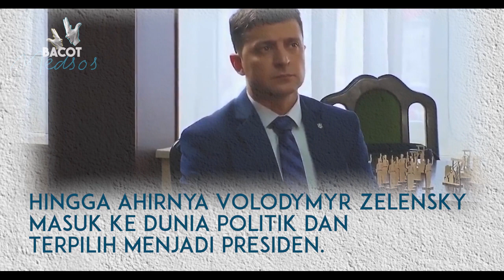Bikin Deg-degan, Presiden Ukraina Eks Pelawak, Lawan Putin yang Mantan Intel!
Perang antara Rusia dan Ukraina menyedot perhatian dunia. Ukraina di bawah Volodymyr Zelensky harus berhadapan sendirian melawan serangan Rusia di bawah Vladimir Putin.

Ternyata ada sisi menarik soal kedua latar belakang tokoh yang sedang bersitegang tersebut. Keduanya muncul dari latar belakang dan karakter yang berbeda.

Vladimir Putin

Vladimir Putin adalah sosok yang sangat berpengaruh di negara Rusia semenjak 1999 sampai sekarang. Sejarah mencatat, dia pernah menjabat dua kali sebagai Presiden Rusia dan dua kali pula menjadi Perdana Menteri.

Vladimir Putin atau lengkapnya Vladimir Vladimirovich Putin, lahir 7 Oktober 1952, Leningrad, Rusia.

Putin pernah bekerja untuk Komite Keamanan Negara atau Komitet Gosudarstvennoy Bezopasnosti (KGB) KGB mulai tahun 1975.

Putin diketahui pernah 15 tahun menjabat sebagai seorang perwira intelijen asing di KGB, termasuk enam tahun di Dresden, Jerman Timur, demikian dikutip dari laman Britannica, Minggu (27/2/2022).

Pada 1990 ia pensiun dari dinas aktif KGB dengan pangkat letnan kolonel dan kembali ke Rusia untuk menjadi rektor Universitas Negeri Leningrad dengan tanggung jawab atas hubungan eksternal lembaga tersebut.

Segera setelah itu, Putin menjadi penasihat Sobchak, walikota St. Petersburg pertama yang terpilih secara demokratis.

Dia dengan cepat memenangkan kepercayaan Sobchak dan dikenal karena kemampuannya untuk menyelesaikan masalah. Dan pada tahun 1994 ia telah naik ke jabatan wakil walikota pertama.

Pada tahun 1996 Putin pindah ke Moskow, di mana ia bergabung dengan staf kepresidenan sebagai wakil Pavel Borodin, kepala administrator Kremlin.

Pada Juli 1998 Pres. Boris Yeltsin mengangkat Putin sebagai direktur Layanan Keamanan Federal (FSB; penerus domestik KGB), dan tak lama kemudian ia menjadi sekretaris Dewan Keamanan yang berpengaruh.

Dan pada 31 Desember 1999, Yeltsin tiba-tiba mengumumkan pengunduran dirinya dan menunjuk Putin sebagai presiden. Putin saat itu menjanjikan untuk membangun kembali Rusia yang lemah. Putin yang dikenal cukup keras dan pendiam dengan mudah memenangkan pemilihan Maret 2000 dengan sekitar 53 persen suara.

Sebagai presiden, ia berusaha untuk mengakhiri korupsi dan menciptakan ekonomi pasar yang diatur secara ketat.

Volodymyr Zelensky

Nama Volodymyr Zelensky sudah membuat kontroversi sejak ia memenangkan kursi presiden Ukraina pada 2019.

Ia diketahui seorang pelawak yang tidak memiliki pengalaman politik ketika terpilih tiga tahun lalu. Dan kini tiba-tiba muncul sebagai pemimpin perang dan berisiko dibunuh saat Rusia meluncurkan serangan penuh. Ia mengaku jadi sasaran nomor satu Rusia saat ini.

Volodymyr Zelensky adalah salah satu komedian TV paling populer di Ukraina yang membintangi acara TV satir.

Zelensky, memenangkan pemilihan presiden dengan telak setelah sebagian besar kampanyenya diduga dibiayai oleh salah satu oligarki terkaya dan paling korup di Ukraina, Igor Kolomoisky.

Mengutip laman New York Post, Zelensky yang dibesarkan di Ukraina tenggara itu, dinilai bukanlah pemimpin yang buruk - bahkan sebelum invasi hari Kamis lalu oleh Rusia.

Ia awalnya dianggap sebagai boneka oligarki Kolomoisky, namun Zelensky mengubah citra dirinya sebagai tentara salib melawan oligarki.

"Dia mempertahankan pemerintahan yang bersatu dan tidak mengikuti apa yang diinginkan Rusia atau AS," kata Russ Bellant, seorang peneliti lama Ukraina, mengatakan kepada The Post.

Karier komedian Zelenskyy berubah setelah mendapat peran utama sebagai presiden Ukraina di serial televisi populer "Servant of the People" (Pelayan Rakyat).

Lakonnya bercerita tentang seorang guru sekolah menengah yang kurang beruntung. Diperankan oleh Zelensky, ia diceritakan bangun pada suatu pagi dan mengetahui bahwa dia telah terpilih sebagai presiden negara itu dengan lebih dari 60 persen suara populer.

Dan kemudian, salah satu muridnya mengunggah video dia mengoceh menentang korupsi di Ukraina dan video itu menjadi viral.

Dalam alur cerita "Pelayan Rakyat" ia menyindir korupsi di Ukraina dan juga menunjukkan akan seperti apa negara itu jika diberi kesempatan untuk berdemokrasi.

Baru-baru ini, Volodymyr Zelensky memberikan pidato video singkat yang dirilis tepat setelah invasi di Ukraina, Zelensky mengatakan Rusia ingin menghancurkan Ukraina secara politik dengan menjatuhkan kepala negara.

"Saya tinggal di kantor pemerintah bersama dengan yang lain," kata Zelensky. "Musuh telah menetapkan saya sebagai target nomor satu, dan keluarga saya sebagai target nomor dua."

Anehnya, mengingat masa lalunya di dunia hiburan, para ahli mengatakan Zelensky telah meningkat pesat.

Meskipun pidatonya di televisi yang ditujukan kepada Rusia tidak membantu menghentikan kekuatan militer Presiden Rusia Vladimir Putin.